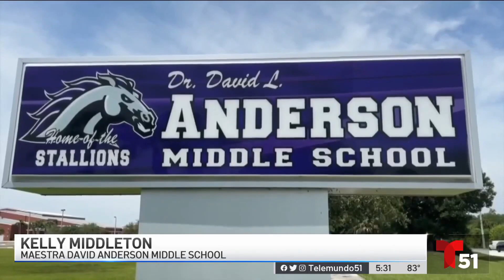Maestra es asesinada por prometido que luego se suicidó y dejó huérfano a bebé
Una maestra de 26 años que era sumamente querida por sus alumnos y compañeros de trabajo fue asesinada por su prometido en Florida, quien luego se quitó la vida, según las autoridades.